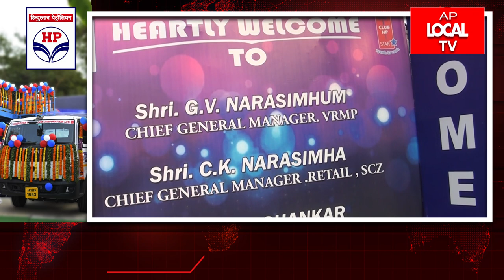HPCL Any Time Diesel Vehicle Lanching || హెచ్‌పిసిఎల్ ఎనీ టైమ్ డీజిల్ వెహికల్ లాంచింగ్